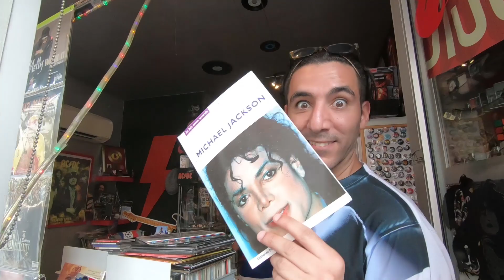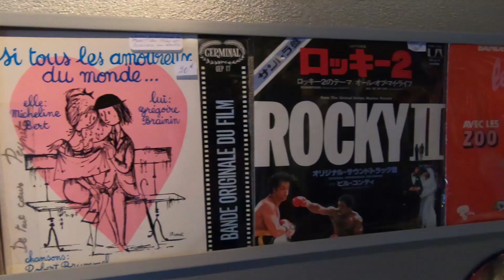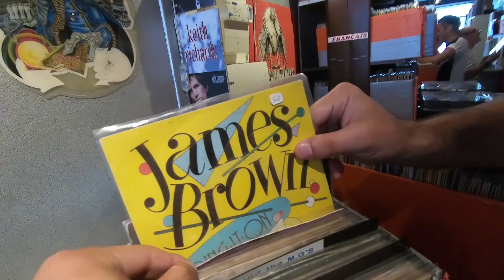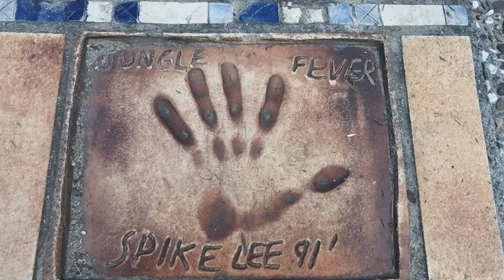CANNES DIGGIN TRIP (Tarboosh Records)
Diggin in Cannes with Bud & Fred Aka AMBA & FREZIDANTE

Tracklist:

1 - Frezidante - Why Fake The Jax
2 - AMBA - Can't Wait Instrumental
3 - AMBA - UPSIDE YA HEAD
4 - Nancy Holloway - Si le cœur t'en
5 - C.C.S. - Brother
6 - Frezidante - Untitled
7 - AMBA - GODS-EYE
8 - Frezidante - 3ARAB FUNK
9 - Warda - Batwanis Beek